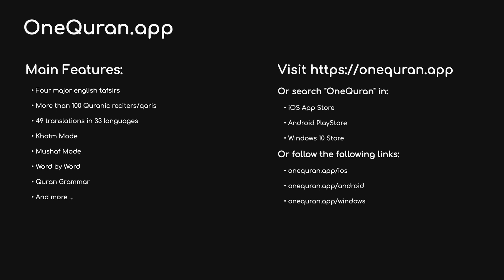#70 Surah Al Ma'aarij by Mishary bin Rashid Alafasy المعارج